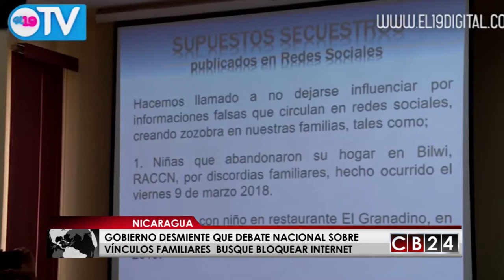Oposición denuncia que gobierno de Ortega busca espiar redes social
En la Asamblea Nacional de Nicaragua ya comenzó la consulta nacional para fortalecer vínculos afectivos de la familia, a la que están convocados los diferentes poderes del Estado, gremios, estudiantes, partidos políticos y expertos, iniciativa que surge luego de la denuncia de una serie de informaciones falsas que circularon por redes sociales y por el aumento de denuncias de ciberacoso a menores y mujeres utilizando internet.
Justificación con lo cual el gobierno del presidente Daniel Ortega, estaría buscando bloquear el acceso a plataformas tecnológicas de comunicación, acción que según la oposición vulnera el derecho a informar y estar informado.
Versiones que recientemente fueron desmentidas por la vicepresidenta Rosario Murillo, quien negó que la intención sea intervenir las tecnologías de la comunicación.
Mientras se adelanta las discusiones sobre el bloqueo al acceso a internet en Nicaragua, la plenaria del Congreso lo que si aprobó fue una reforma al Código Civil que era de 1906, revisión que tardó más de dos años de discusiones. En el nuevo código se borra el lenguaje machista, se adapta a la actualización de otras leyes y reglamentos, dejando de ser obsoleto y evita las confusiones legales que se estaban generando, la versión mejorada y actualiza del Código Civil será presentada en las próximas horas.